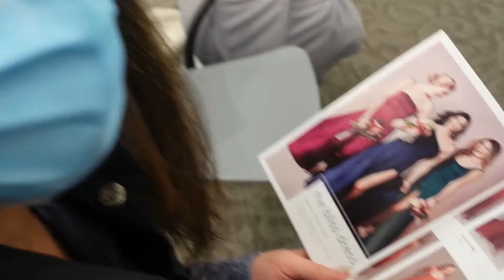MY SISTER IS GETTING MARRIED!!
It was so fun trying on dresses with all the bridesmaids!